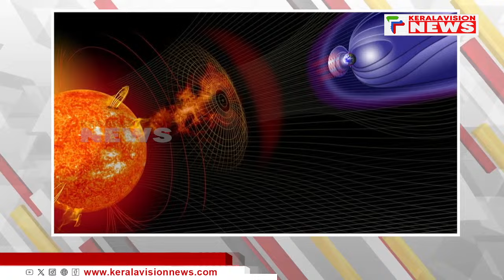സൂര്യന്റെ കാന്തികമണ്ഡലം ദിശതിരിയാന്‍ പോകുന്നുവെന്ന് ശാസ്ത്രജ്ഞര്‍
സൂര്യന്റെ കാന്തികമണ്ഡലം ദിശതിരിയാന്‍ പോകുന്നുവെന്ന് ശാസ്ത്രജ്ഞര്‍.സോളാര്‍ മാക്സിമം എന്ന സൗരപ്രവര്‍ത്തനങ്ങളുടെ പരമാവധിയിലാണ് ഇത്തരത്തില്‍ കാന്തികമണ്ഡലം ദിശ തിരിയുന്നത്.

About COA